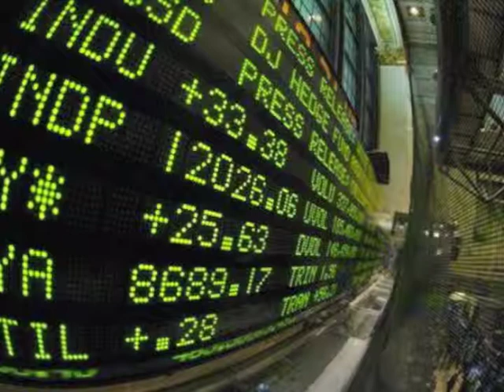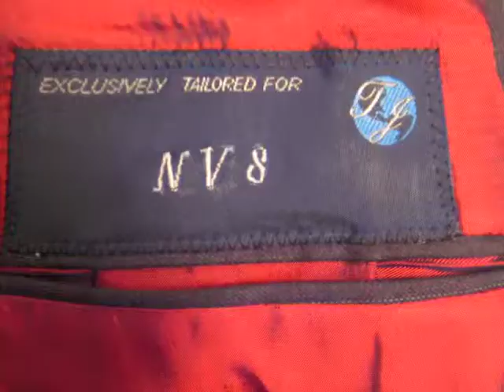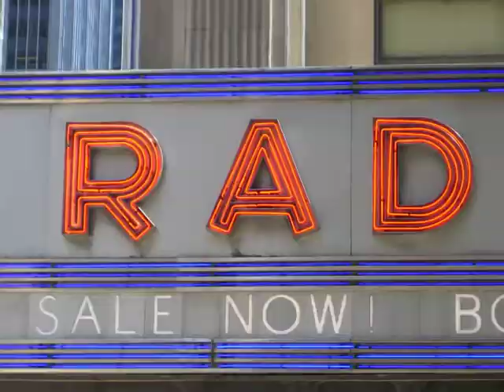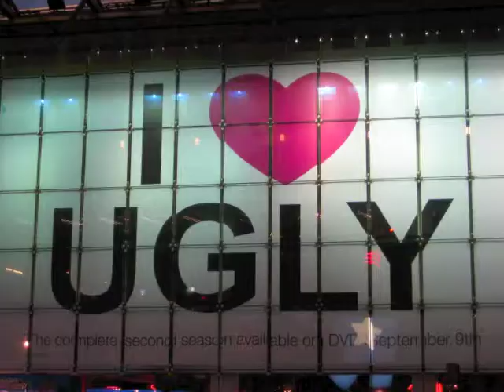NYC YEAR 2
NEW YORK CITY NYC WALL STREET 10 LIBERTY AMERICAN GIGOLO